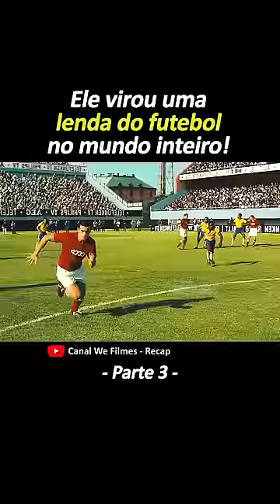Ele virou uma lenda do futebol no mundo inteiro! Parte 3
🎬 Filme: Pelé O Nascimento de uma lenda

❤️ Seu like e inscrição ajuda muito o meu trabalho 🙏

📱Todas nossas Redes Socias: @wefilmesbr